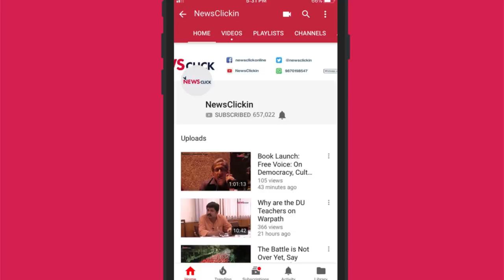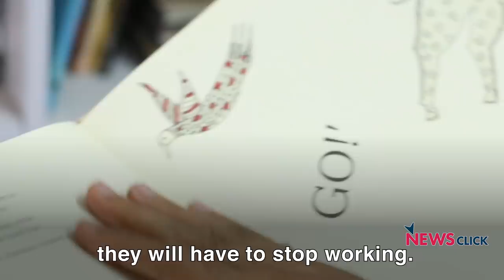The Unsubtle Art of DISSENT | Tathya with Varun Grover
In which Varun Grover answers questions you’ve never wanted to ask. How much money does the opposition pay to stand-up comics? What does the cosmic hum sound like? When does it become okay to speak complete nonsense? What is the biggest corruption scandal that’s likely to influence the elections? Varun Grover tells it like it is -- anonymous political funding.